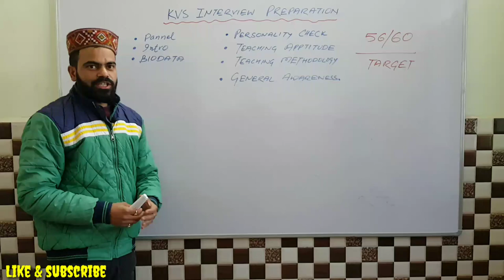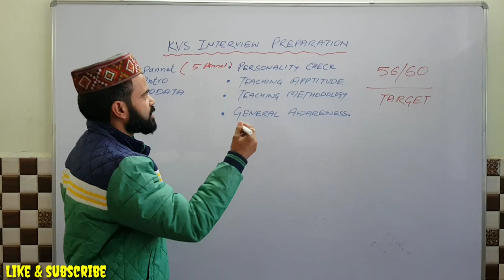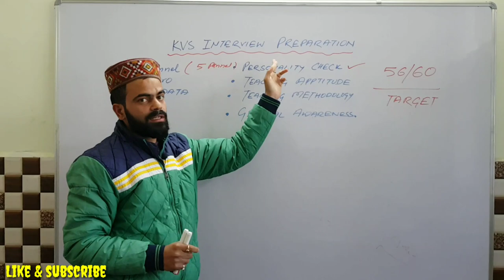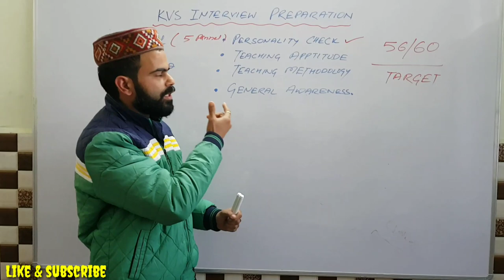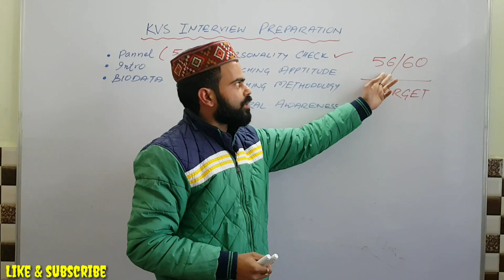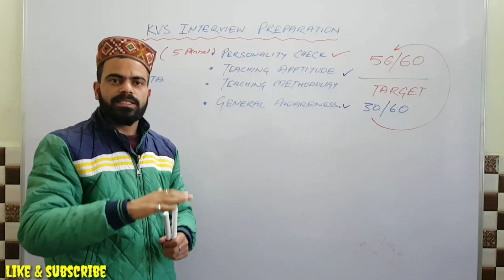How To Score Maximum Marks In KVS Interview!! कैसे लायें केवीएस के इंटरव्यू में इतने मार्क्स ???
Hello guys,
I am Vijay  Kumar. I am m.sc botany & coaching expert too. I have given 2015 & 2017 Kvs interview. If you have any queries regarding Kvs interview then please comment and ask in comment box.